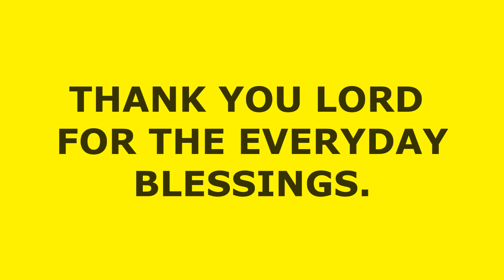UNBOXING MY DREAM TABLE || ANG GANDA!